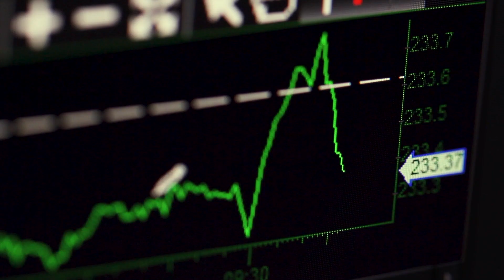Simply Shemane Episode 31 | A Simply Shemane Merry Christmas!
Welcome to Episode 31 of Simply Shemane, powered by Senior Care of Michigan!